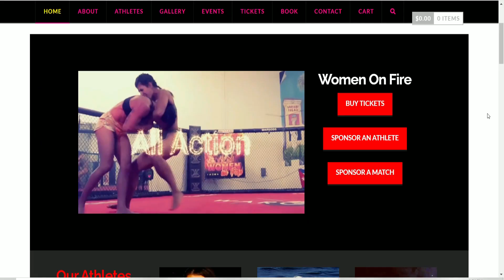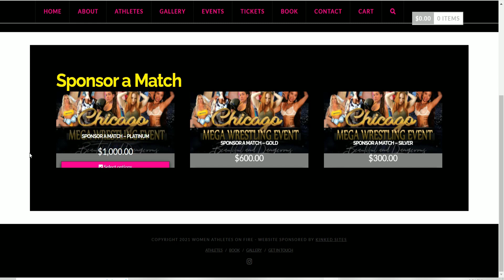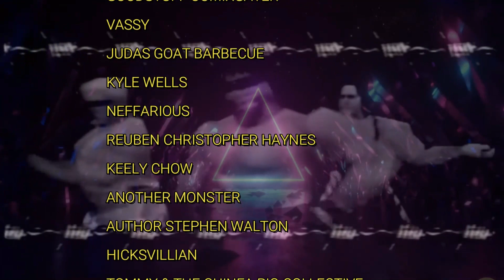Rogue Entertainment Presents: One on One with Jennifer Thomas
Jennifer Thomas, founder of Session Girls and Women Athletes On Fire joined me for an interview/discussion recently and we got to chat about everything she's been up to, some pro wrestling talk; and much more!

Huge thank you to Jen for spending an hour chatting with me, she's a good friend and a talented entrepreneur, and an ass-kicker in all aspects of life; all of her links are listed in the details below!

Chris Fisk
Infinitale Chronicles